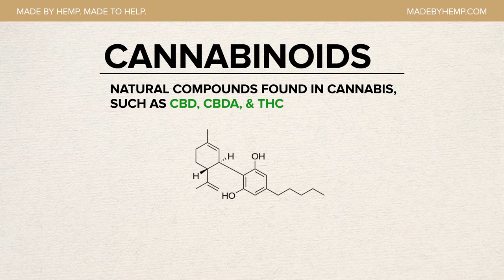Hemp, Cannabinoids and the Endocannabinoid System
Learn what hemp oil is and how it interacts with the body.

• Hemp Oil — A natural oil extracted from stalks of the industrial hemp plant
• Cannabinoids — Compounds found in hemp oil
• The Endocannabinoid System — A series of receptors throughout the body that help regulate many physiological processes